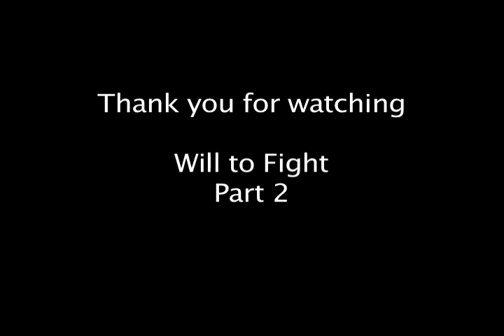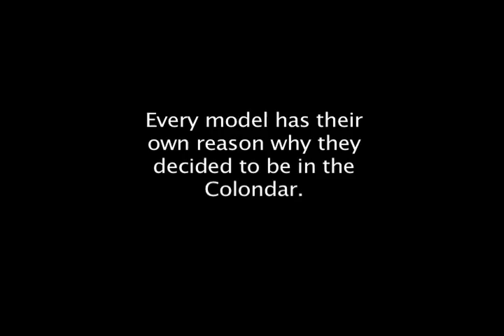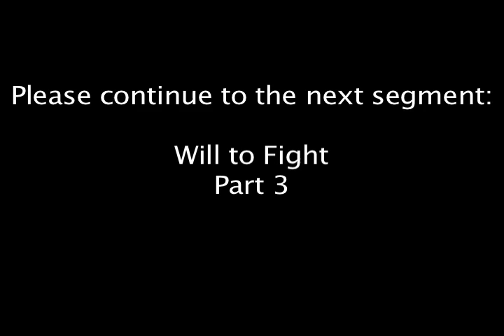Will to Fight - Part 2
Will to Fight - the Making of the 2009 Colondar - Part 2.  Watch a behind-the-scenes look at the making of The Colon Clubs 2009 Colondar, the 5th anniversary edition of their annual calendar of young colorectal cancer survivors.  The Colon Club is a nonprofit organization dedicated to educating younger people about colorectal cancer in out-of-the-box ways.  The video is in four parts; this is part two of four.